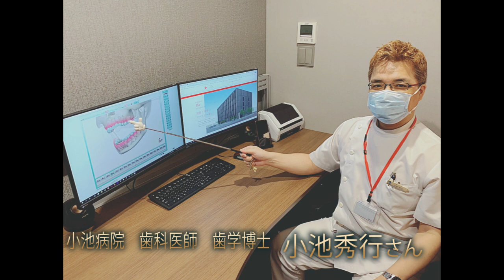歯医者さんのつぶやき☆VOL.548（2023年8月21日(月))小池病院歯科